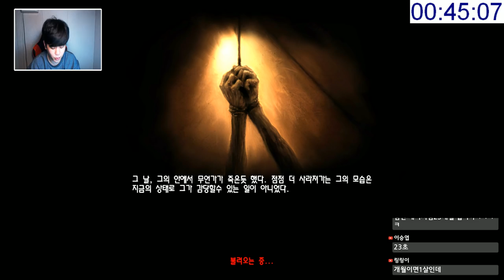[암네시아 1위] 53분컷! 미친공략!? 여러분들의 시간을 뺏어갑니다 -푸린-